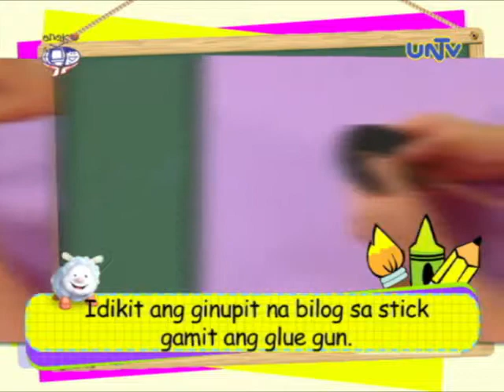Art project: Garden Marker Craft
Learn how to make art project "Garden Marker Craft" with Leanne

Art Materials:
 - Illustration Board
 - Sticks
 - Glue Gun
 - Pencil
 - Cutter
 - Paint Brush
 - Paint

Aired November 13, 2014 on UNTV 37